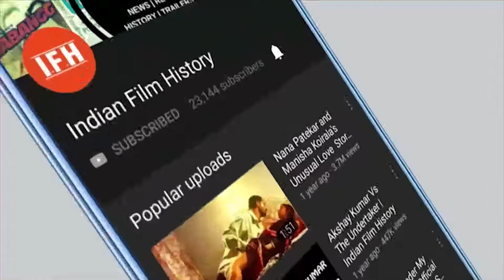BREAKING | Sara Ali Khan Revealed About Her Marriage | IFH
Address:
1/3,Shere Punjab Colony,
Andheri East.
Mumbai 400 093
India.